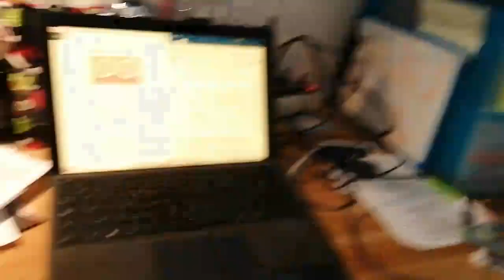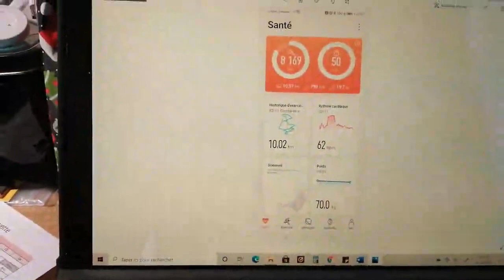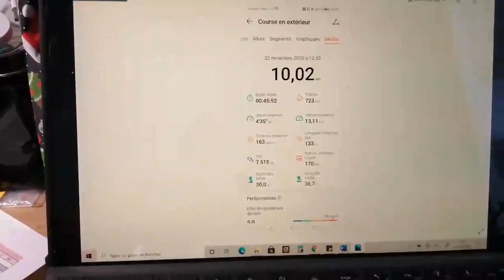Avis et test Honor Watch GS PRO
Découvrez l'avis de "Simon." membre de Runagora sur le produit : Honor Watch GS PRO !

Vous aussi, donnez votre avis, testez des produits GRATUITEMENT et bénéficiez de nombreux avantages en vous inscrivant